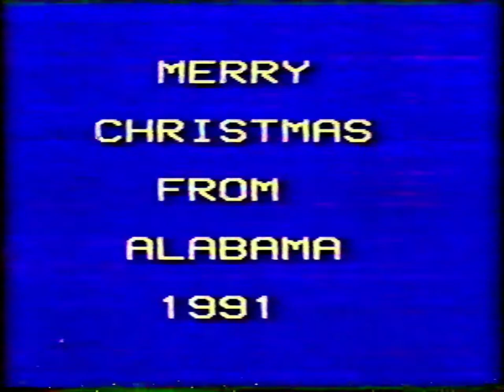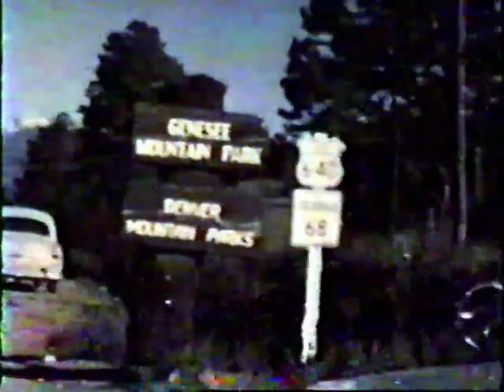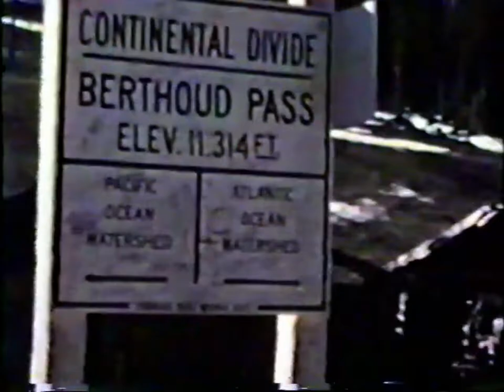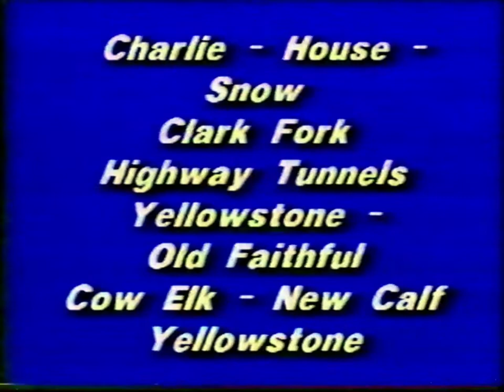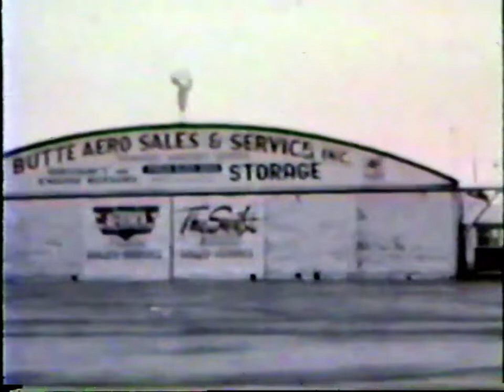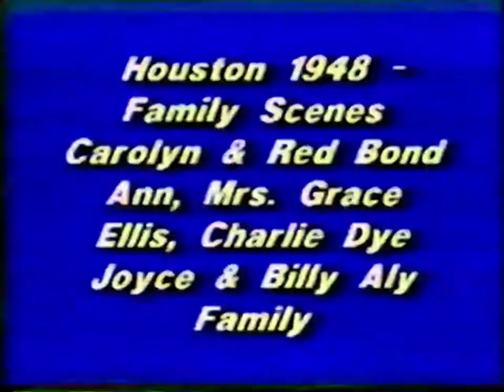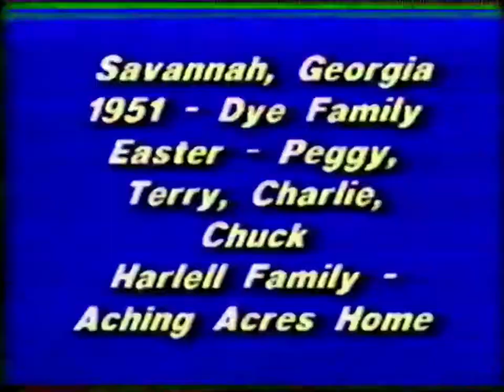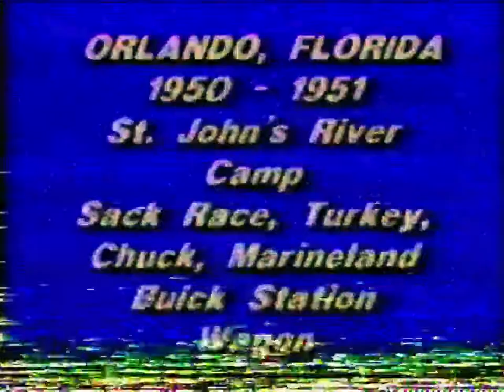Dye Family Movie, C. W. Dye Narrates, 1947-1953 - JeDye Releases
This video, taken in the late 1940's and early 1950's, is worth watching with its old vehicles and planes, post-war housing developments, parks and roadways - not to mention kids as cute as bug's ears. Very special is part where an elk gives birth on an island in the river. For the family of Charles Dye, this is precious history lovingly preserved.

Some personal notes from Judy:
Bonnie, who you see a lot in these two videos, is the late mother of four of my bonus (i.e. step) kids: Charlie (born in 1941 - Charlie passed away on October 5, 2003), Terry (born in 1948) and Peggy (born in 1950) and Gary (born in 1957). Gary was still a "gleam" in his daddy's eye during this video. David Dye (born in 1966 to Thais and Charles Dye) is featured in another of my videos entitled; "07-03 How to Catch a Bass (Paradise Lake) - Jedye Releases".  Charles "Chuck" W. Dye and I married in 1972 and had no children. Chuck passed away on December 4, 1996.

About the process:
Creating this video has involved a lot of transforming, but twice worth the effort since it preserves Chuck's narrative. He and others filmed the original 8mm family videos (no audio), possibly on a camera like the Kodascope Eight-33 movie camera (made by Eastman Kodak Company) which is here at Paradise Lake along with the old tape reels. Chuck and Bonnie twice suffered the loss of their cameras and film, once by fire and once by theft.

In 1991 Chuck and I paid to have his surviving old reels of tape converted to two SP VHS tapes, with instrumental background music added. That fellow did a good job. Wanting to share these family memories, Mr. Dye decided to create a Christmas gift for his children. We bought an inexpensive mixer and a microphone at Radio Shack and somehow managed to blend his dear but hoarse voice with the music, creating a single VHS tape (sadly of a lesser EP quality, hence the tracking) which we made copies of for the kids. This was adequate until VCRs became antiques. Chuck's hoarseness proved to be benign in a procedure done soon after this was recorded in 1991, which brought his voice back to normal.

I recently used my Sony VCR/DVD player to dub the VHS tape to 2 DVDs. Next I converted the DVD files to 2 MP4 files which I merged into this single file once again (using Movavi Video Suite 2020) for upload to YouTube. YouTube adjusts it's player to fit the aspect ratio of the uploaded video. If you hate the dreaded black bars on a cellphone, try the familiar pinching and spreading of thumb and forefinger.
View a little and interrupt the play; when you return the player will restart at your stopping point!
Judy E. Dye